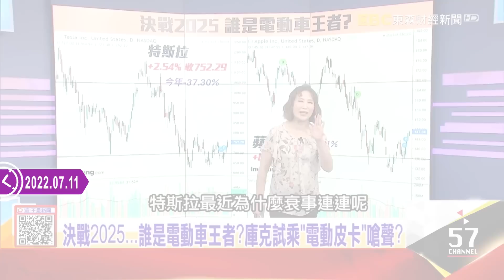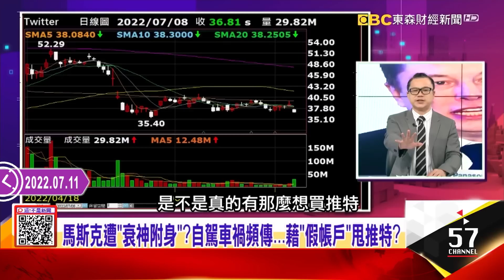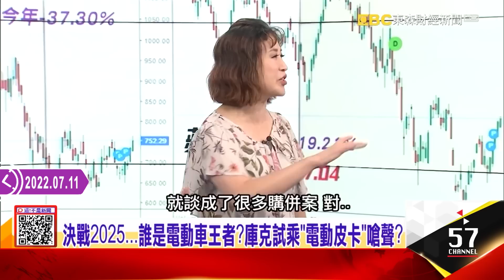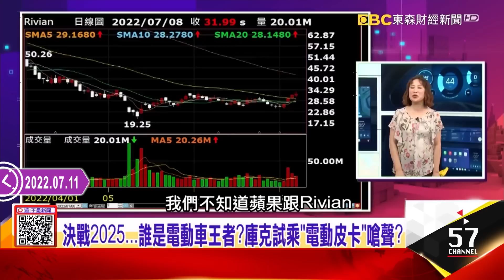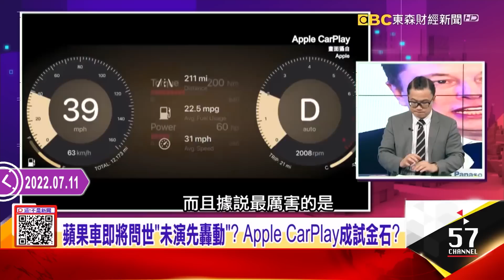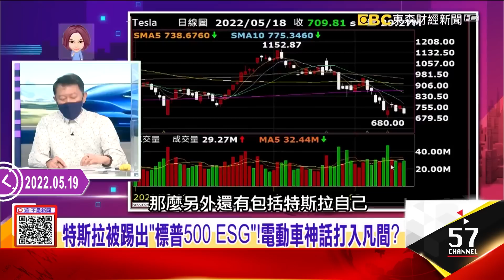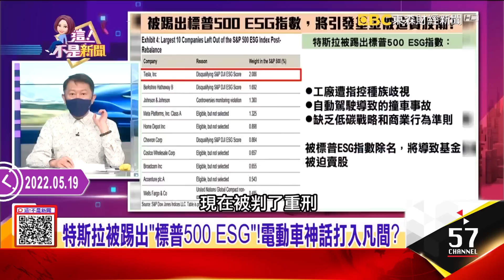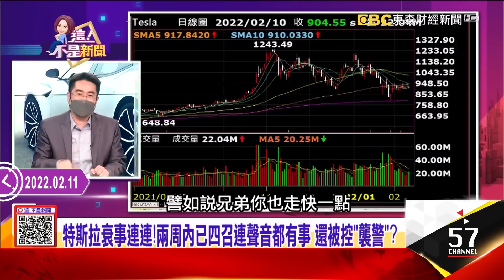【林志穎車禍】特斯拉水逆燒至台灣？林志穎自撞起火...「電動車王者」風光不再？－【這不是新聞 獨播精選】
【林志穎車禍】好心人曝救林志穎過程！幫撐傘遮陽超暖
【林志穎車禍】林志穎自撞前監視畫面還原車速！不明原因迴轉猛偏右開
馬斯克遭「衰神附身」？自駕車禍頻傳...藉「假帳戶」甩推特？
決戰2025...誰是電動車王者？庫克試乘「電動皮卡」嗆聲？
蘋果車即將問世「未演先轟動」？ Apple CarPlay成試金石？
特斯拉被踢出「標普500 ESG」！電動車神話打入凡間？
特斯拉上海廠復工產能腰斬！陸汽車下鄉「趁病要命」？
馬斯克是特斯拉最大風險？曾向谷歌、蘋果兜售...未來？
拜登大逆轉喊讚特斯拉 第三代半導體「搭順風車」踩油門！？
特斯拉遇水逆問題多 美國人為何還是力挺？兩大關鍵曝光！？
特斯拉衰事連連！兩周內已四召連聲音都有事 還被控「襲警」？